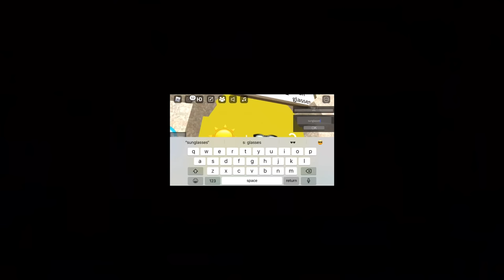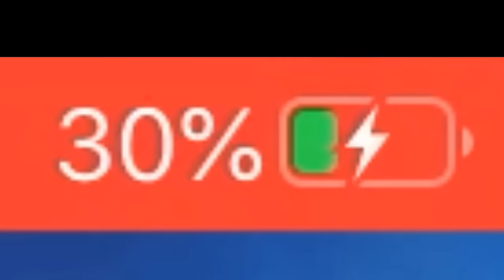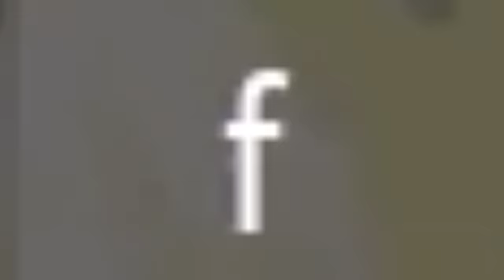Roblox guess the emoji...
i like the poop emoji...

its time to test ur pro emoji skills. u must guess two emojis when combined. lets say there is a spider and a man emoji. if u combine them u should get spiderman (not thanos). go through as many levels as u can before u give up in roblox “guess the emoji”

what is ur favorite emoji??